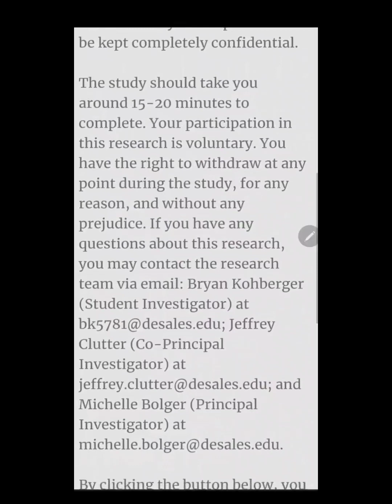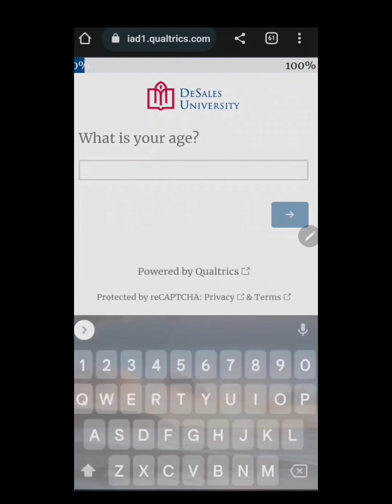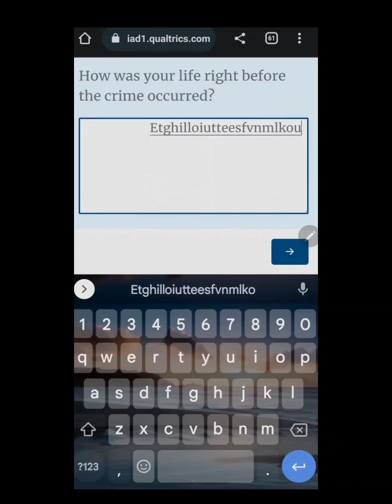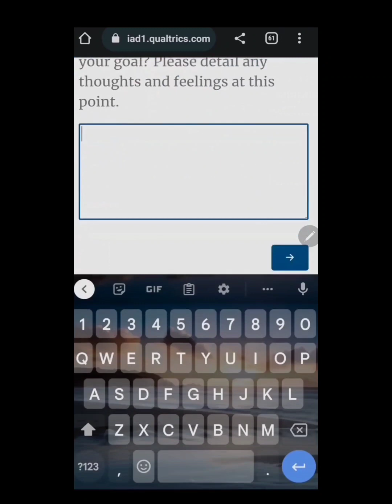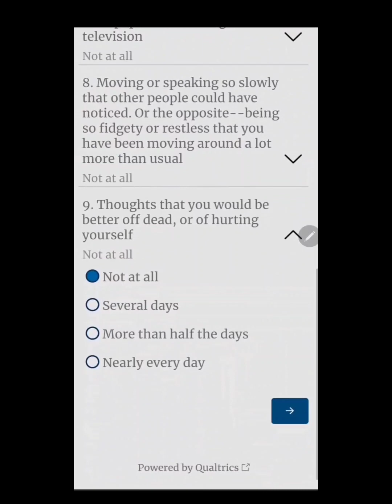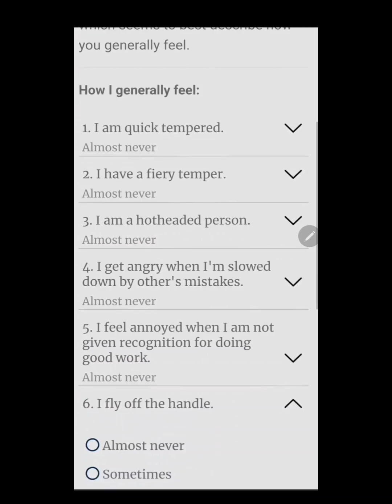Idaho Murders. Exclusive! COMPLETE Criminal Psychology Survey Posted by Bryan Kohberger.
Here is the entire survey Bryan Kohberger posted for his criminal psychology study.